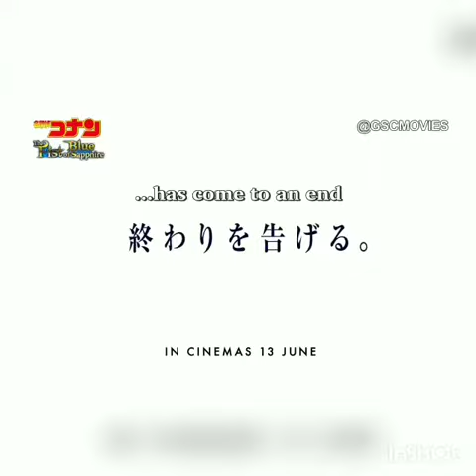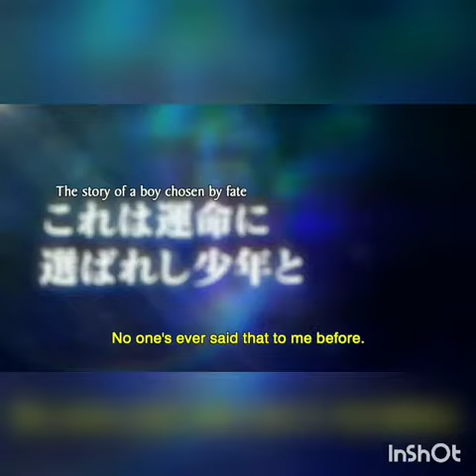2019 Anime Movie You Must Watch this Year